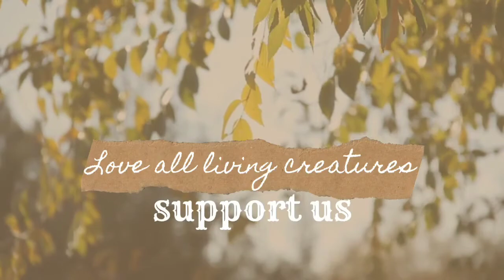How to cook மதுரை ஸ்பெஷல் தண்ணி சட்னி/சூடான இட்லிக்கு தொட்டு சாப்பிட சூப்பரா இருக்கும் 😋😋👍